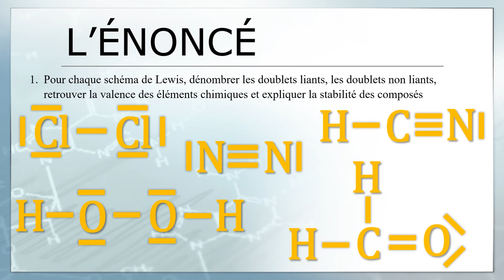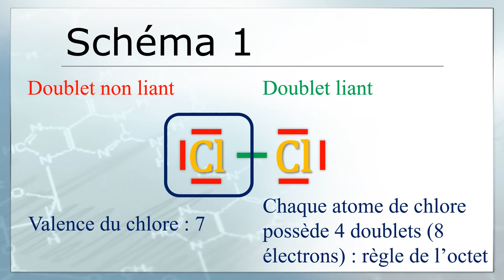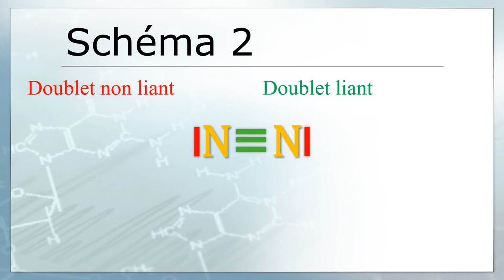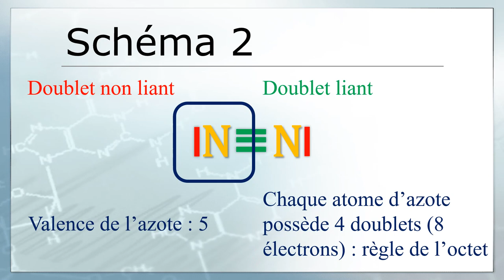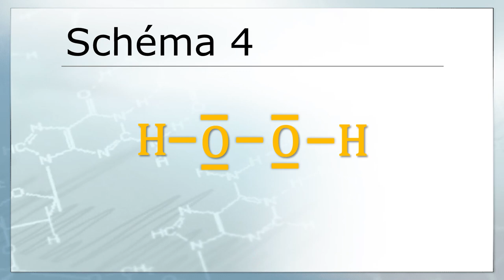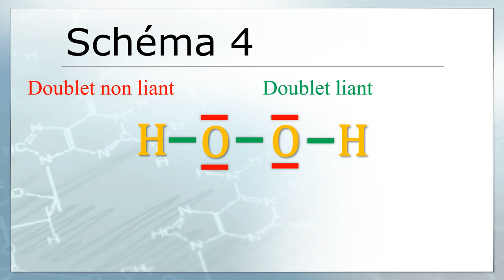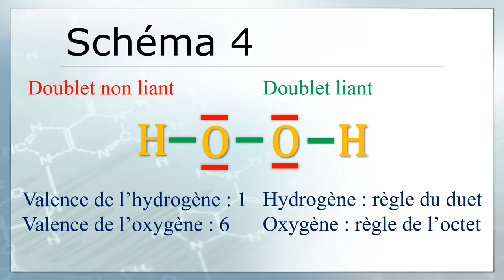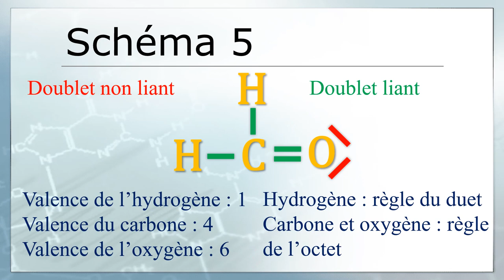P'tit exo corrigé : le schéma de Lewis (niveau 2nde) 👍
Voici un petit exercice pour vérifier que les connaissances sur le schéma de Lewis pour la seconde sont bien ancrées !  📄